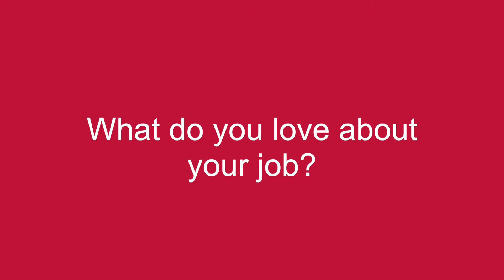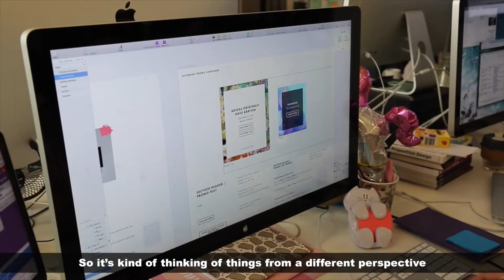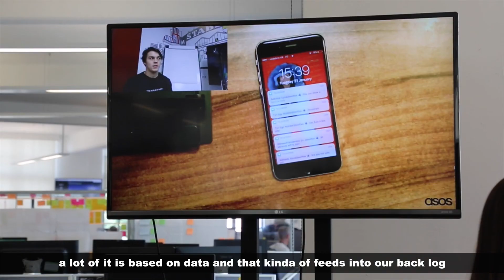App Development with ASOS - Industry Insight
We talk to the App Development team at ASOS. How many people work on maintaining the ASOS app? What roles are involved and how do you start a career in app development?

Want to learn more? Visit our App Development and STEM page here:
goo.gl/GykQyP

Do you want to learn more about STEM or join one of our programmes? Find out more here: